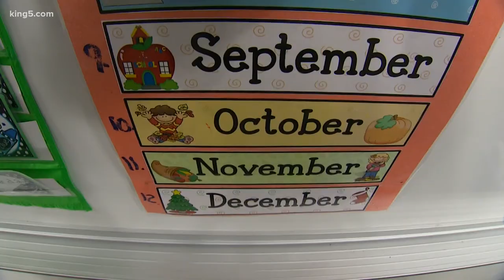Washington state leaders to meet about reopening schools Wednesday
Gov. Jay Inslee and State Superintendent Chris Reykdal will meet on Wednesday to discuss the possibilities of students returning to school this fall.